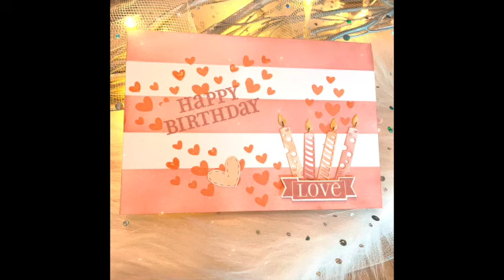TUTO d'une carte anniversaire avec pochette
TUTO d'une carte d'anniversaire avec pochette a l'intérieur , afin d'écrire votre petit message sur un tag !

Bonne création

Karine